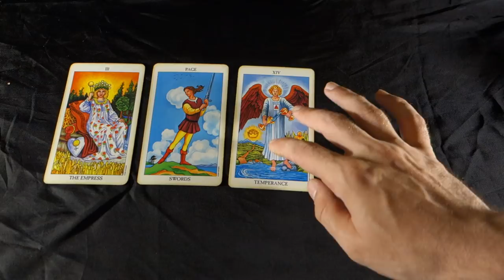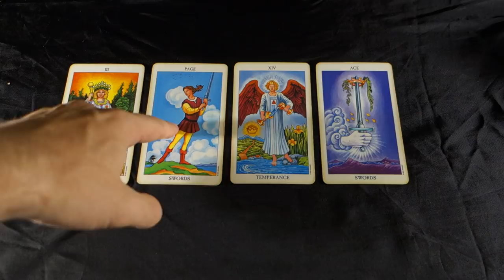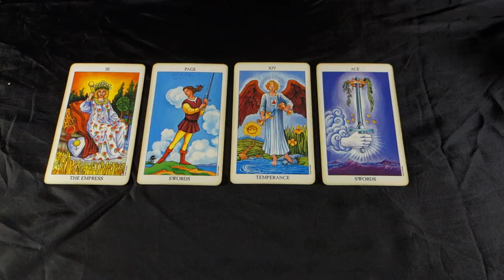VIRGO! THEY NEED YOU TO MOTHER AND NURTURE THEM! Virgo Weekly Tarot Reading July 23-29 2018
VIRGO! THEY NEED YOU TO MOTHER AND NURTURE THEM! Virgo Weekly Tarot Reading July 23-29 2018 for all Virgo sun, Virgo Moon and Virgo Rising signs! For JULY 2018 VIRGO LOVE AND CAREER EXTENDED READING